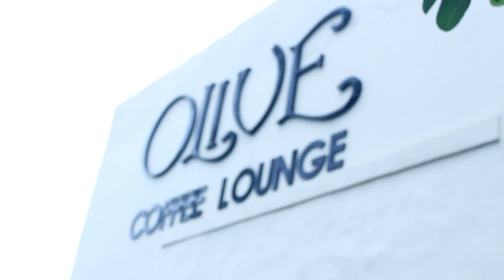[Behind the scenes photoshoot] LEE JONG HYEOK & TRANG NGUYEN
Product by VIET STAR Entertainment
Photographer: QUOC PHONG
Make up & hair stylist: THUY DUONG
Stylist: TUAN TAI
at Natalie studio & Oliver coffee

Tks 4 watching !